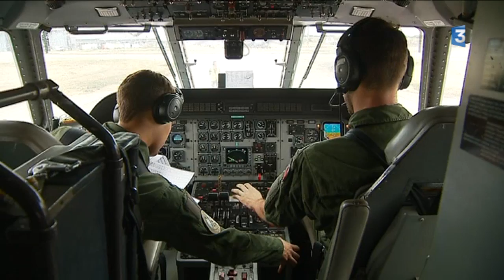Evreux : la répétition du défilé aérien du 14 juillet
S. Callier, F. Pesquet, A. Heudes et images du Sirpa Air/V. Joué